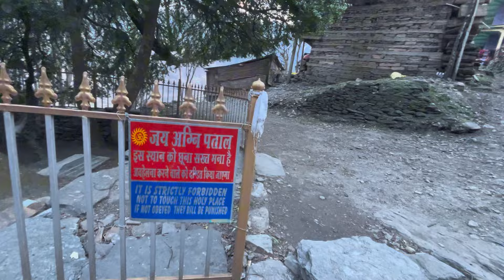MALANA HASH 🌿 VILLAGE || INDIA ‘s OLDEST DEMOCRACY MALANA VILLAGE || HIMACHAL PRADESH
मलाणा हिमाचल प्रदेश का एक गांव है । यह गांव मालाना क्रीम यानी कि हशीश के लिए सुप्रसिद्ध है । यह भारत देश के हिमाचल प्रदेश राज्य में स्थित है । भारत दुनिया का सबसे बड़ा लोकतांत्रिक देश है, लेकिन अगर कहा जाए कि इसी मुल्क में एक ऐसा गांव भी है, जहां भारत का संविधान नहीं माना जाता!